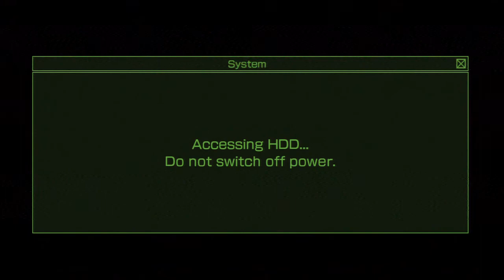Vampire Rain Part 21